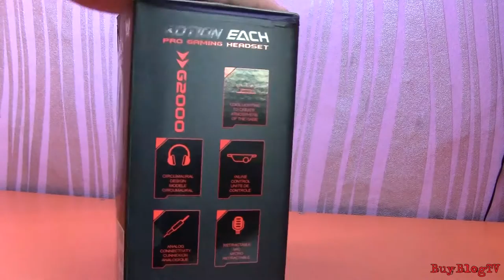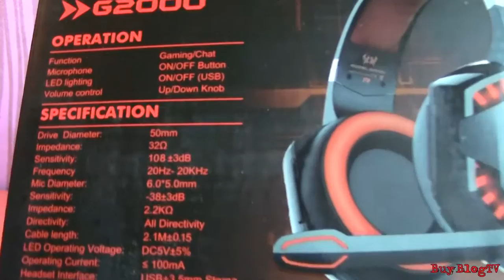Обзор наушников KOTION EACH G2000 (BuyBlogTV)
Brand: KOTION EACH
Model: G2000
Material: PP+ABS+Foam
Quantity: 1
Shade Of Color: Orange
Specifications:
Driver diameter: 50mm
Impedance: 32Ohm
Sensitivity: 114dB +/- 3dB
Frequency range: 20-20KHz
Mic dimension: 6.0 * 5.0mm
Mic sensitivity: -34dB +/- 3dB
Mic impedance: 2.2kohm
Directivity: Omnidirectional
LED working voltage: DC5V +/- 5%
Working current: Below 100mA
Headset interface: USB (plug the USB connector, LED light is on, unplug, it off) + 3.5mm stereo
Cable length: Approx. 2.2m / 7.22ft
Headphone size: Approx. 18.5 * 10.5 * 20.5cm / 7.3 * 4.1 * 8.1in
Headphone weight: 383g / 13.5oz
Package size: 19.7 * 10.5 * 21.2cm / 7.8 * 4.1 * 8.3in
Package weight: 517g / 1.14Lbs